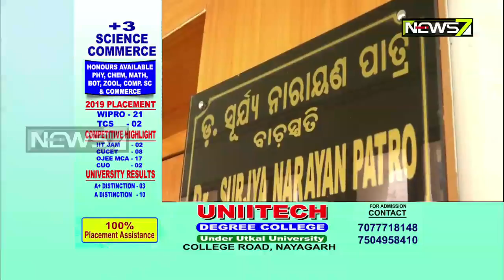Primetime Debate | ଶିଶୁ, ସଇତାନ ଓ ସରକାର | 22nd July 2019